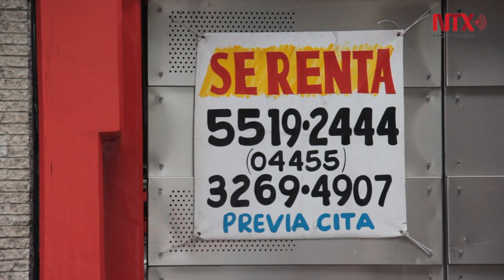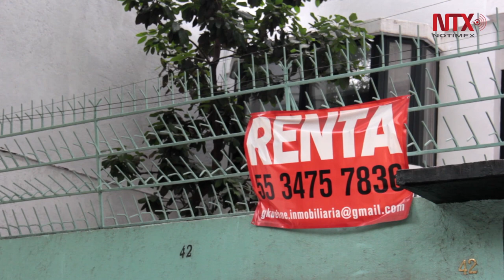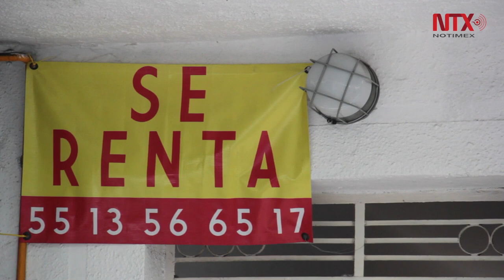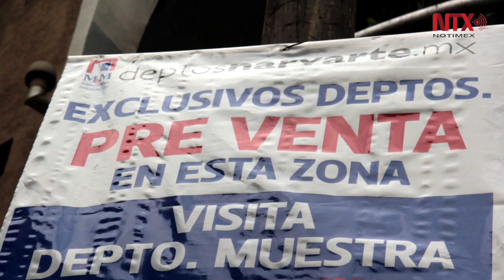Roomies, el escalón para acceder a una vivienda de moda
Actualmente compartir la renta de una vivienda junto con alguien más va en aumento, con el fin de tener mayor confort y mejor acceso a las zonas de trabajo